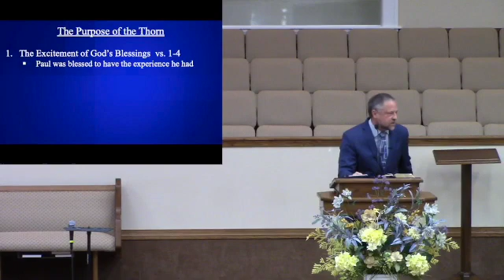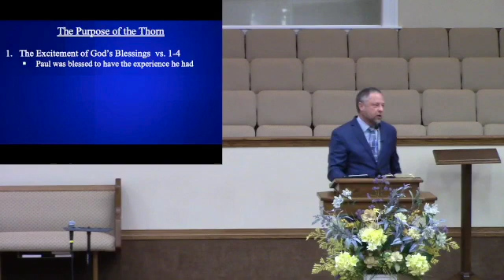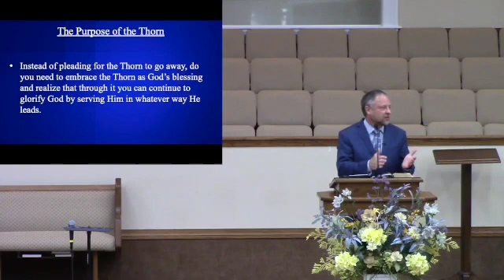May 22, 2022 Morning Worship Service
All music used by permission under CCLI License # 11359387 Streaming License #20374755.